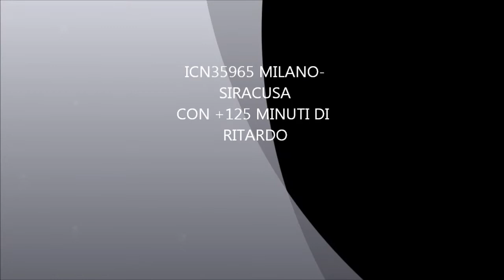I DUE ICN CHE COLLEGANO LA GRANDE ISOLA CON IL CONTINENTE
in questo video ho ripreso i due ICN che collegano milano con  la sicilia ,in questo caso la sezione di siracusa ,riprese effettuare ad acireale(verso nord) e l altra a guardia(icn veso siracusa)